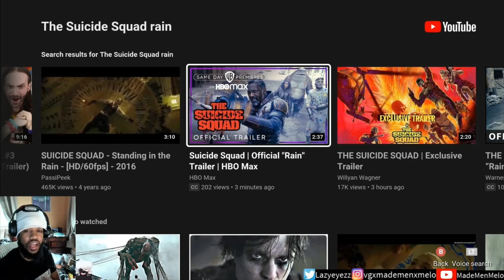THE SUICIDE SQUAD: Official “Rain” Trailer (Reaction)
Yoo, it's lit!! AGAIN, VIOLA DAVIS!